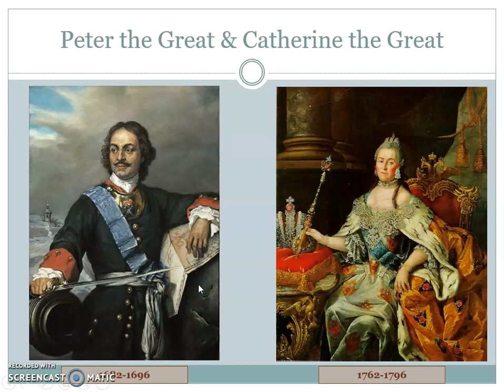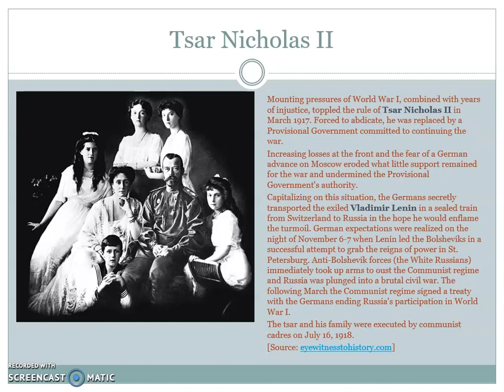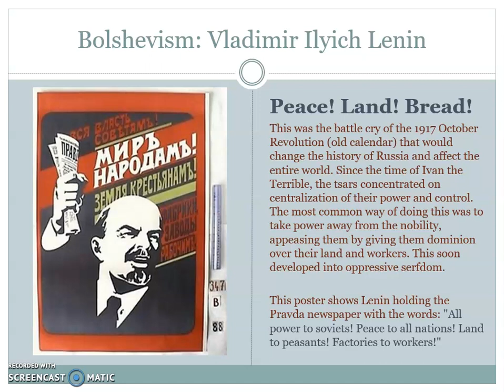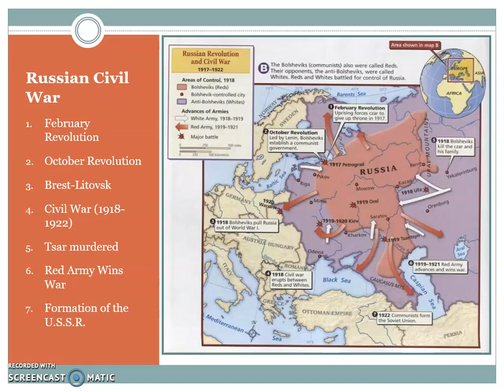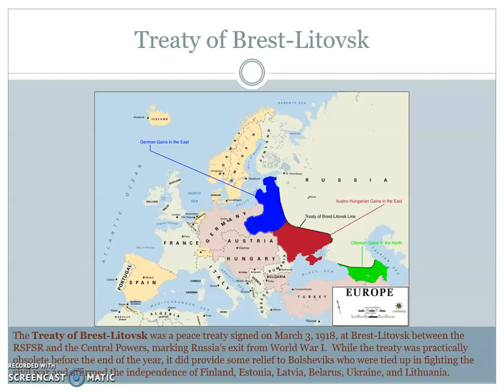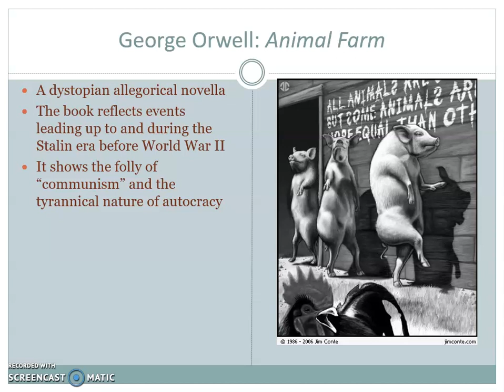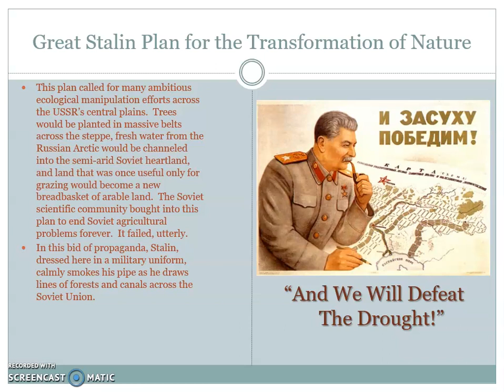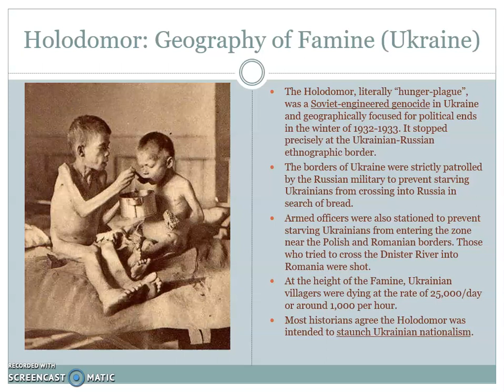Russian Domain 9 2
This part of the lecture is about historical geography of the Russian Domain, from Romanov tsars to Mikhail Gorbachev.